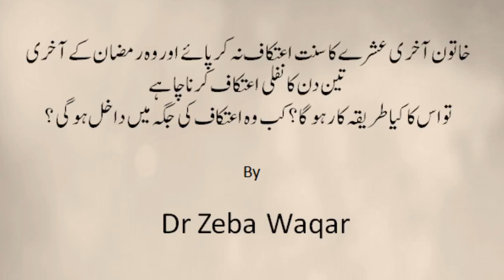خاتون آخری عشرےکا سنت اعتکاف نہ کر پائے اور وہ رمضان کے آخری تین دن کا نفلی اعتکاف کرنا چاہے